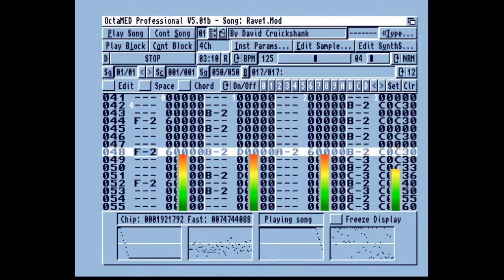Rave1 by David Cruickshank (Hydrozone) - Amiga Mod Music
Great track used in the PD game, Hydrozone.